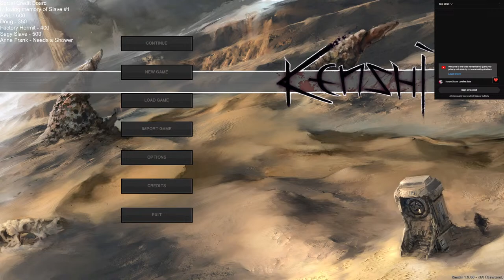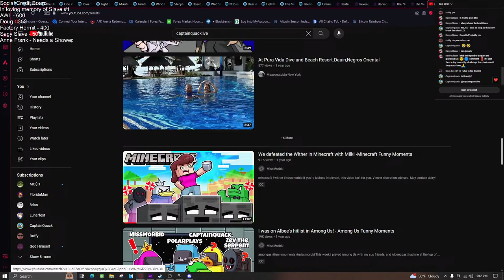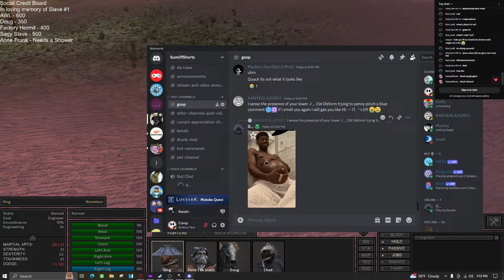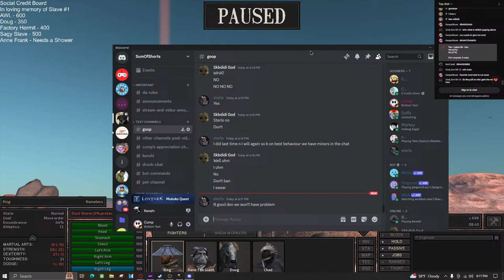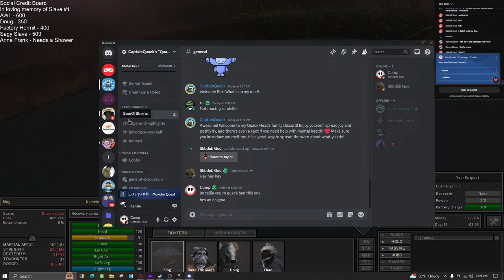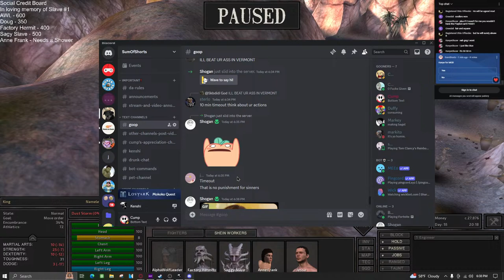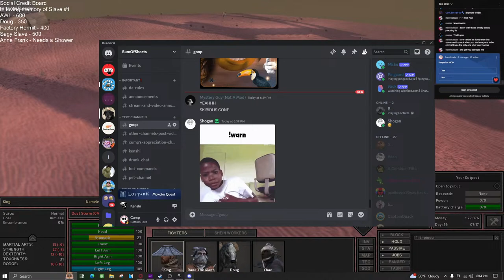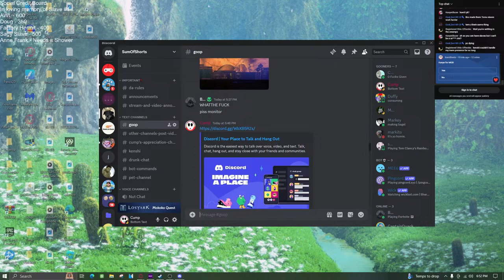Bring Back Bullying in KENSHI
Thank you guys for hanging out with me :)